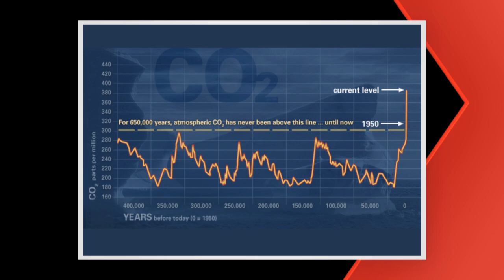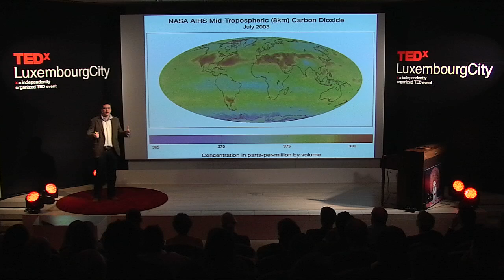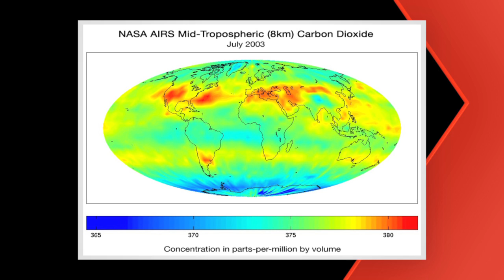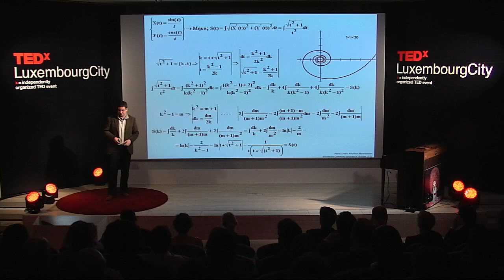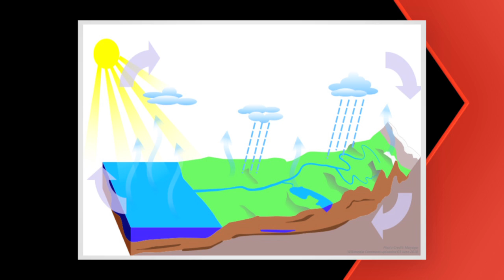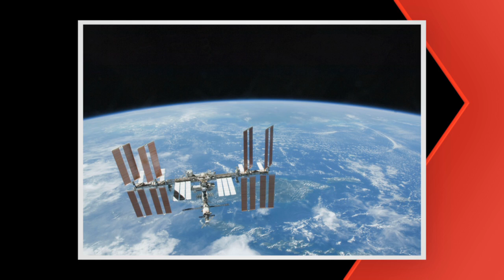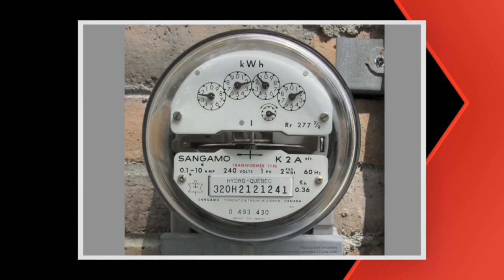Our Energy Lifeline from the Stars: Brian Mengwasser at TEDxLuxembourgCity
Brian is passionate about innovation and technology. He strives to generate improvements by finding a niche between the technical and business angles of enterprise. Brian trained in innovative methods at Dartmouth College, where he obtained engineering degrees in sustainable design and engineering management. He came to Luxembourg in 2011 to pursue innovation in the space industry.  Brian was recently honoured by the Society of Satellite Professionals International as 'a young professional with talent and motivation to advance into a leadership position in the satellite industry'.

The sun is the best and most natural truly sustainable energy source. Wind and photovoltaics, can generate power from the energy the sun radiates to earth. But there's a problem: much of the energy gets blocked by the atmosphere, AND we only get energy from the sun during the day. Looking up into the stars, Brian discusses the possibilities of space-based solar power as our one true energy lifeline for the future.